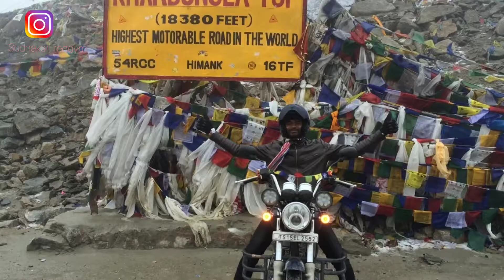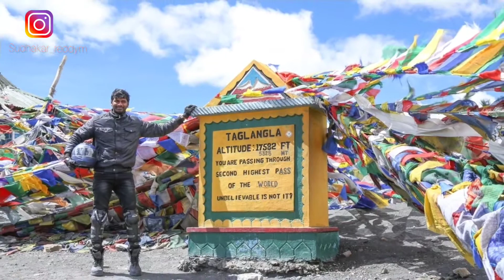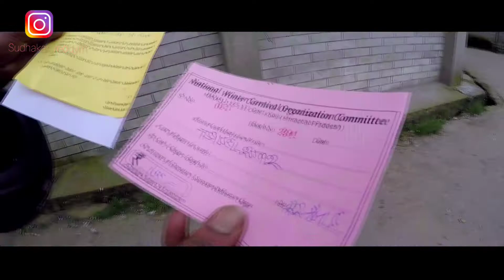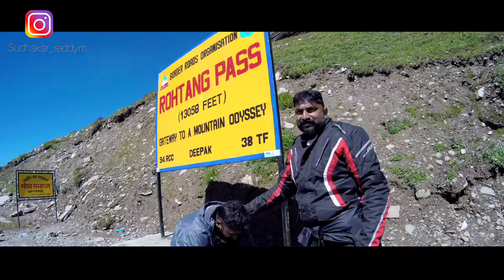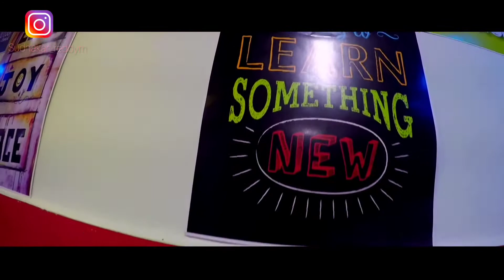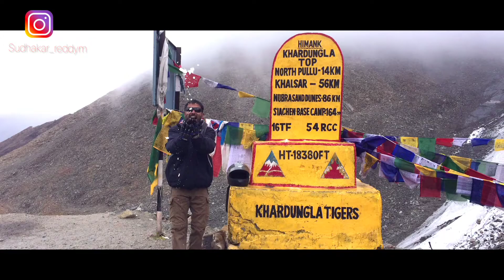Road Trip To Ladakh-Leh | Hyderabad - Manali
The bikers dream ride on the Death Roads | Worlds highest motorable road.

It took 2 years to plan and execute my dream ride to Ladakh - Leh.

Started Solo from Hyderabad on my Royal Enfield  Thunderbird  350 and after 3 days journey reached Manali where I met 2 of my friends who joined me for further Journey.

We spent around 7 days in Himalayan roads covering all 3 worlds highest motor able roads.

The Scenic beauty of Mountains and Nature can't be expressed in worlds.

One must at least once in his/her life time experience these mountains.

Video and photography Credits to my friend Shanmugaraja and Karthik.